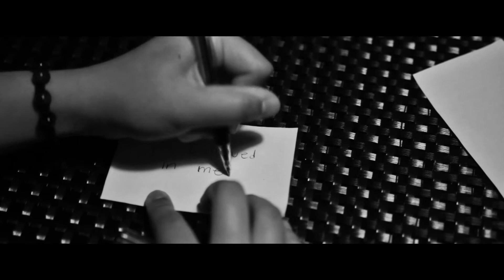My Fears | Cynthia Fay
Big Thank you to my talented musician friends for helping me bring this song to life.
Adrian Thomas- Piano
Angelo Scorcia- Guitar

Beautiful people who were so kind as to be seen in this video:
Joaquin Lusung (As the male lead)  & My family!